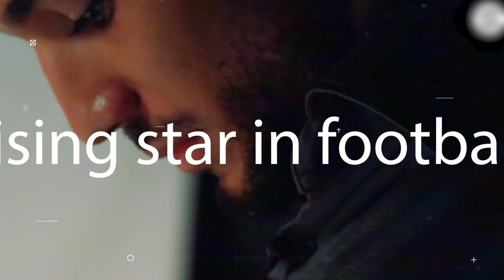Here's How Noussair Mazraoui Lives in 2023!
Today, we have an exciting video in store for you. We will dive into the fascinating lifestyle of a rising star in football. Brace yourselves as we explore the life and achievements of the dynamic right-back, Noussair Mazraoui! Known for his incredible pace, dazzling dribbling skills, and pinpoint crossing ability, this young talent has captured the hearts of fans worldwide. But there's so much more to Noussair than what meets the eye. Join us as we uncover his journey, values, and passions. Let's get started!